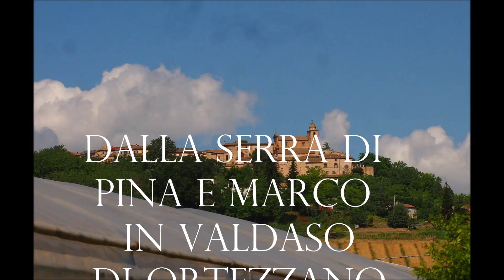Dalla serra di Pina & Marco, Valdaso di Ortezzano 6 Giugno 2023 From Pina's greenhouse